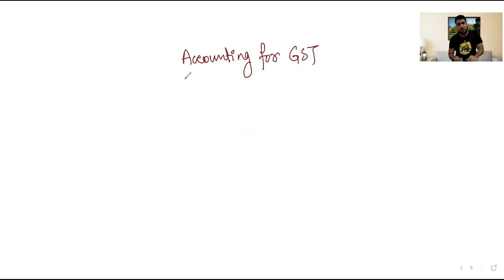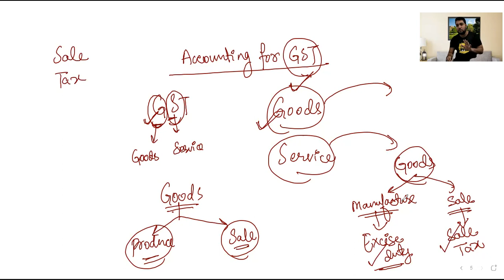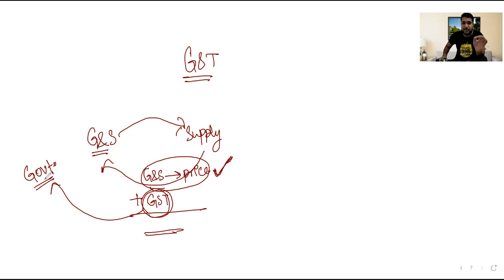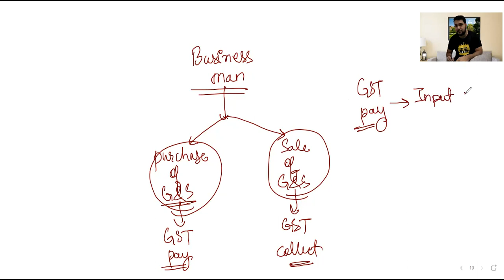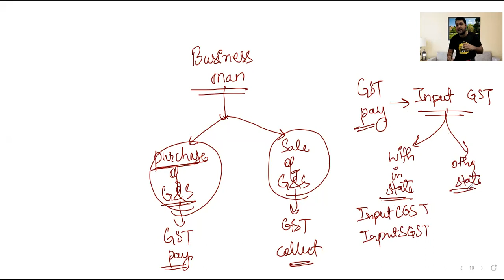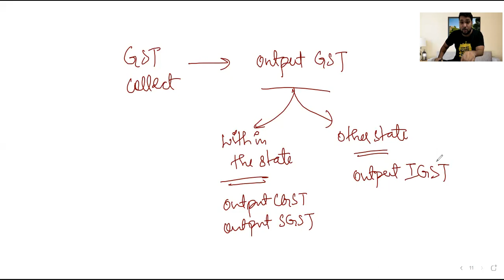GST| CLASS XI | ACCOUNTING | PART 1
Hi guys, i am Zubair Ahmed and in this video I will help you learn about Partnership Accounts Class 12/CA Foundation, today's topic is Charge Against Profit & Appropriation of Profit AND Partnership Deed .